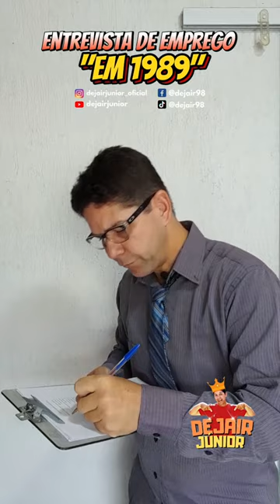Entrevistas de emprego | (DEJAIR JÚNIOR)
🚨𝐅𝐀𝐋𝐀 𝐆𝐀𝐋𝐄𝐑𝐀𝐀𝐀!
Muito obrigado!

📢 LINKS ABAIXO👇🏻👇🏻👇🏻👇🏻